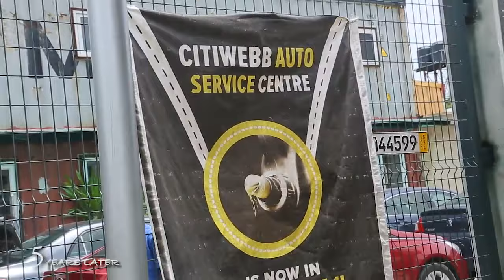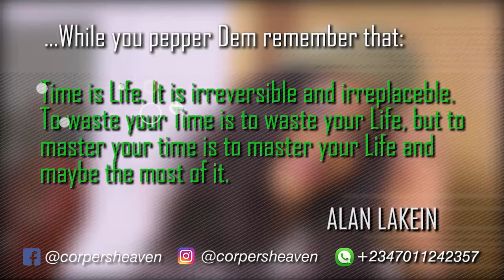PEPPER DEM CYNTHIA Faacebook